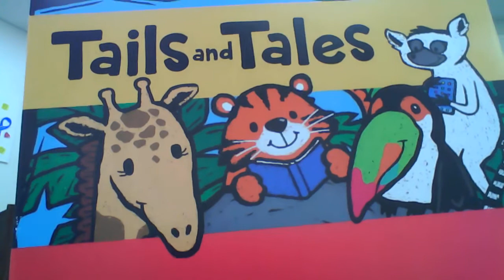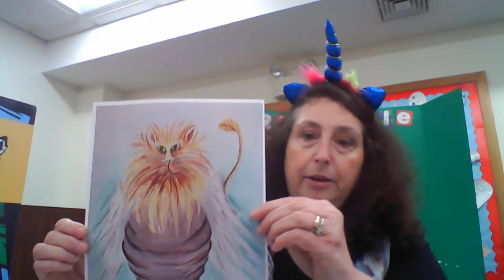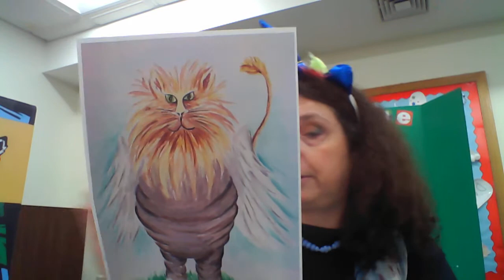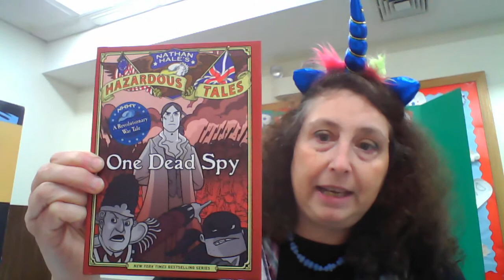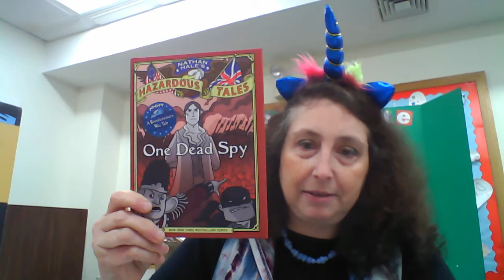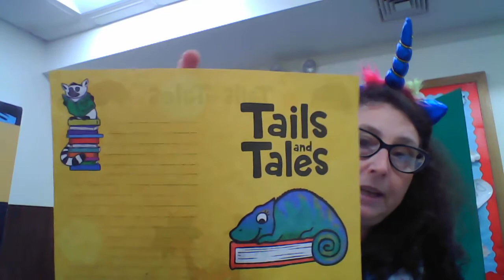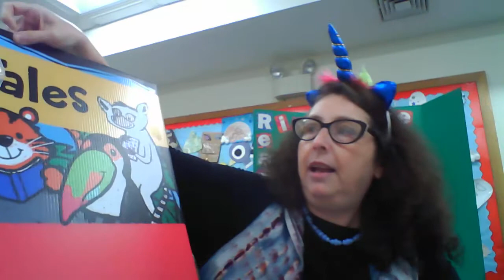Elementary school summer reading talk